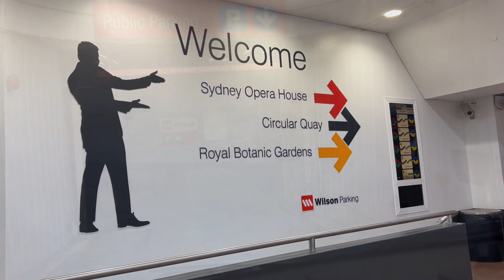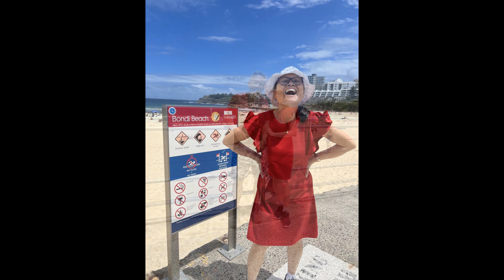Sydney operahouse , sydney , bondibeach , sydneyaustralia, circularquay harbourbridge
Beautiful city of Sydney, mesmerizing Opera House and everything you can see at the circular quay